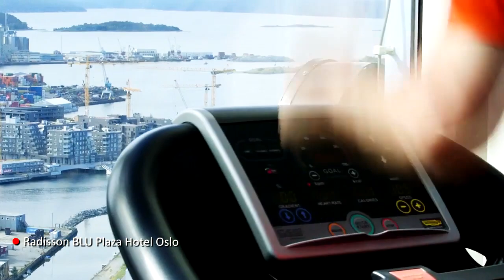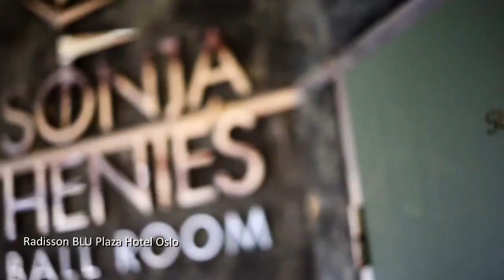Explore Radisson BLU Plaza Hotel Oslo Norway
Radisson BLU Plaza Hotel Oslo located: Sonja Henies Plass 3- Box 9206, Oslo City Center, Oslo, Norway, N-0134. Located next to the central station, east of downtown, the city is easy to reach on foot, and there are ample places for a snack or a brew between hotel and harbor - about a 15-minute walk. For city tours -organized or impromptu - tourists will find Karl Johans Gate an easy 10-minute stroll from Radisson Blu Plaza Hotel Oslo, and from there the rest of the city is easy to navigate. Close to the central train station, easy access to bus, tram and walking distance to most of the tourist attraction.

Radisson BLU Plaza Hotel Oslo provided 676 rooms and suites features amenities like Free high-speed, wireless Internet and satellite television. Coffee and tea provisions and the Super Breakfast Buffet energize you for a full day, and complimentary access to the sauna, pool and fitness center allow you to unwind. Most rooms and suites overlook the downtown area, and those on the upper floors offer stunning views of the city and nearby Oslo fjords.

Skybar views over Oslo from the top floor elevate this hotel above the usual business fare. Equipped with the Radisson's usual impressive list of corporate features - coffee makers, flat screen TVs, and neat Scandinavian furnishings - this property proves a good choice not only for executives, but for independent tourists and travelers with children.